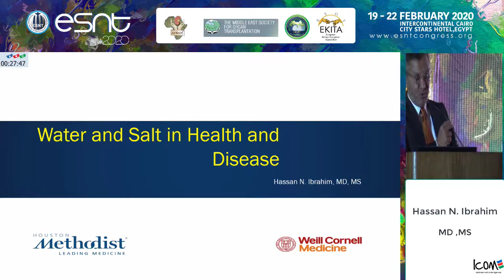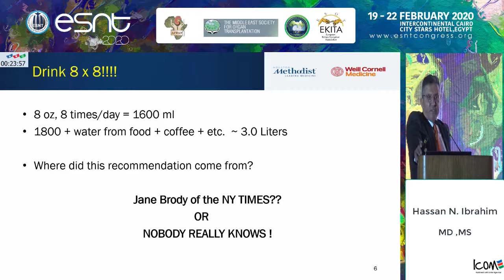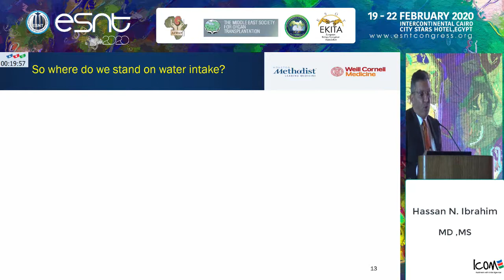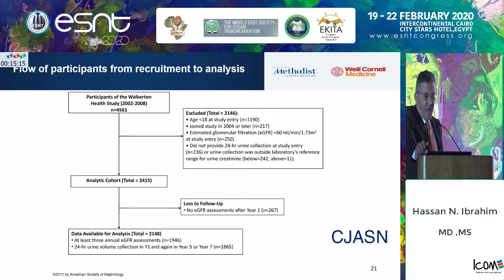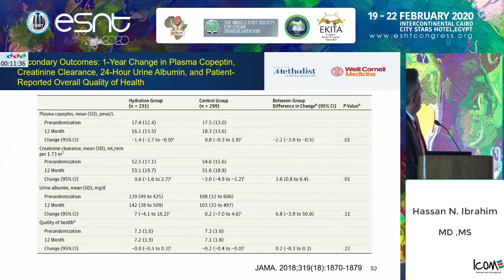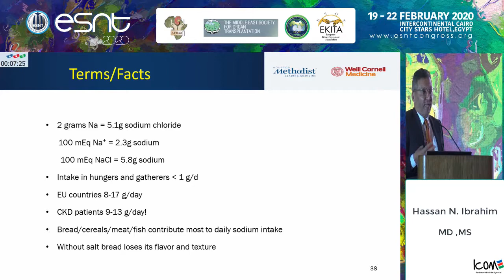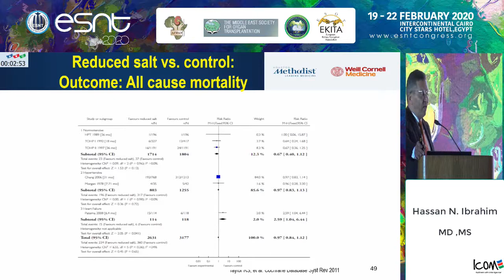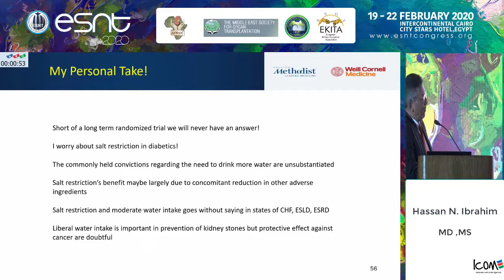Salt and water intake in health and CKD